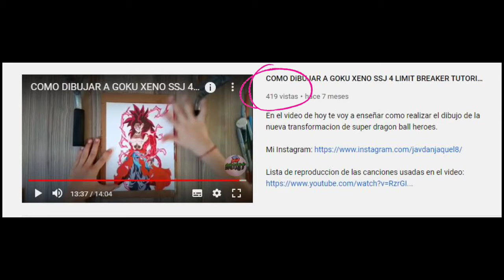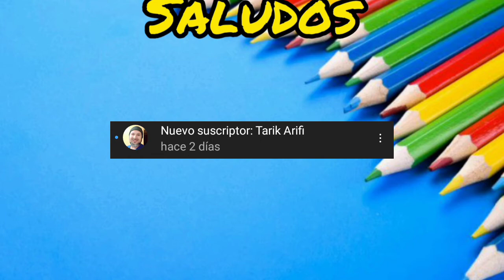COMO DIBUJAR A GOKU SSJ MISTICO 5| DRAGON BAAL AF| ESPECIAL 100 SUBS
En el video del día de hoy te traigo un video muy especial para mí ya que es mi especial 100 suscriptores, en cual dibujare una fase de Dragon Ball AF, el dibujo será de Goku ssj místico 5, ya lo digo en el video pero la verdad que muchas gracias por el apoyo recibido en estos últimos meses.
Recuerda dejar tu comentario de que te ha parecido el video, ya que suelo saludar a las personas que comentan en mis videos.